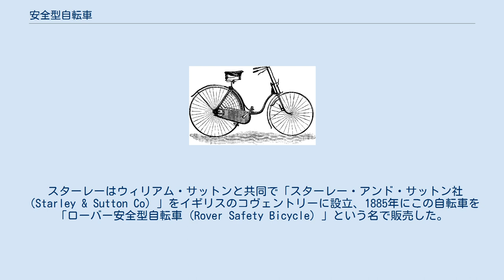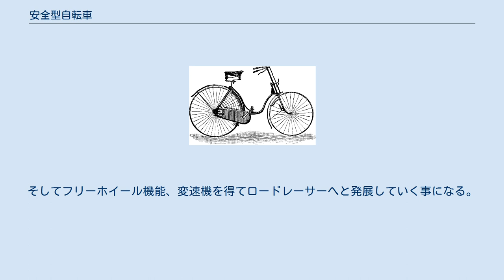安全型自転車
初期の安全型自転車（スターレーが考案したものに近い） 安全型自転車（あんぜんがたじてんしゃ）とはジョン・ケンプ・スターレーによって考案された自転車で、現代の自転車の原点と呼ばれている。
 スターレーはウィリアム・サットンと共同で「スターレー・アンド・サットン社（Starley & Sutton Co）」をイギリスのコヴェントリーに設立、1885年にこの自転車を「ローバー安全型自転車（Rover Safety Bicycle）」という名で販売した。
販売直後から好評となり他のメーカーが後を追い模倣をしてイギリス全土に広まり、そしてヨーロッパ、そして全世界へと輸出された。
 2つのほぼ同じサイズの車輪を前後に設置して乗り手がその中央に座るという点はドライジーネ、ベロシペードと似ているが違う点では前輪が後ろに傾斜したフロントフォークではさみこまれてその先端がハンドルを介して乗り手の手前にある事、後輪がチェーン駆動を介して乗り手の真下にあるクランクとつながっており低重心でかつ操作性に優れる構造となっている。
これにより従来のペニー・ファージング型自転車が持つ欠点、高重心による不安定性が解消され、さらにハンドルとペダルが人間の身体に自然な位置にとりつけられた事により操作性が向上し容易かつ安全に自転車を乗る事ができるようになった。
 ただし販売された当初は従来の車輪、鉄製のホイールに固形ゴムを張り付けたものだったためにホイールが小さい安全型自転車は道路の凹凸の衝撃を拾いやすく乗り心地は必ずしもよくはなかった。
しかし誕生とほとんど同時期の1888年にジョン・ボイド・ダンロップが空気を注入したゴムを使ったタイヤを考案、乗り心地と同時に速度の向上という恩恵を受ける事になり能力は飛躍的に向上した。
 ブレーキは当初は後期のペニー・ファージング型につけられたような靴べらのような鉄の板とタイヤ表面で制動力を効かせるスプーン型ブレーキがだったが、後にロッド式リムブレーキとなった。
ブレーキは前輪のみだったが、後輪の駆動が固定ギアだったのでペダリングで減速させる事も可能だった。
 駆動方式はチェーン駆動だったものの、ペダルを止めると車輪の動きも止まる固定ギアでフリーホイールの登場は次のロードスター型の登場直前まで待たなければならなかった。
それでもブレーキがほとんど意味を持たず、制動力を効かせ過ぎるとすぐに転倒してしまうペニー・ファージング型と比べて格段に操作が容易になった。
 フレームに関しては模索の状態が続いた。
安全型自転車のデザインは他の自転車職人（この頃は自転車は職人の手作業で作られていた）にも広がっていきさまざまなフレームの形が試作され、中にはダースレイ・ペデルセン自転車（Dursley-Pedersen）のように現代でも愛好者がおり製作されている自転車も出てきたが試行錯誤の結果に最後まで生き残ったのがダイヤモンドフレームである。
これは現在でも自転車のフレームの基本設計として残っている。
 もともと自転車はスポーツ機材として考えられていた経緯があり、ペニー・ファージング型は「速度をいかに出すか」という問いに答える形で洗練されていった自転車であった。
しかしペニー・ファージング型は速度は出るものの、非常に高価かつ運転には危険が伴うため、産業革命で豊かになり余暇を楽しむようになったスポーツ好きの中流階級男性に需要がほぼ限られていた。
危険を伴わずにだれもが乗れる安全型自転車の登場は、限られていた乗り手の範囲を一気に広げたのである。
男性、女性、運動神経のあるなしにかかわらず中流階級の多くの人々が自転車を楽しむようになり、その範囲は階級をも超えた。
すなわち、高価で危険なペニー・ファージング型自転車に日常生活での必要性を感じなかった労働者階級が、安全型自転車によって自転車そのものへの実用性を見出し、そういった人々の需要に呼応して大量生産されていき、価格が低下した。
そしてロードスター型が誕生する事となる。
 またスポーツの機材としても安全型自転車は多大な貢献をする。
ダイヤモンドフレームが安全型自転車のフレームとして確立していくと、人間の筋力をどうやって効率良く伝えるかという課題に取り組むようになる。
乗車姿勢が模索された結果、セミドロップ、そしてドロップハンドルの誕生へとつながっていく。
自転車が大量生産されていく中で1910年前後にはロードバイクの原形（ただし構造は現在で言う固定ギアにむしろ近い）がほぼできあがり、自転車が実用...